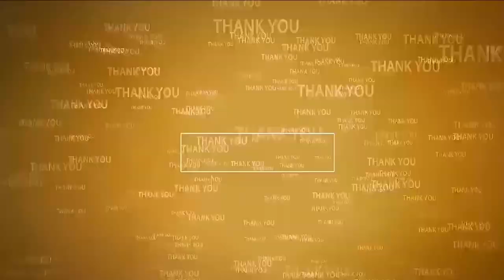ఆత్మ‌కూరులో భారీ వ‌ర్షం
- ర‌హ‌దారుల‌న్నీ జ‌ల‌మ‌యం
- ఇబ్బందులు ప‌డ్డ ప్ర‌జ‌లు